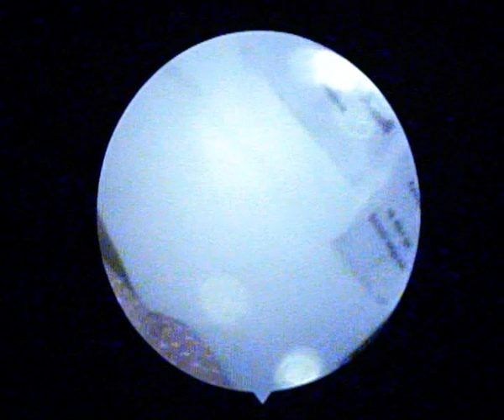REMOVAL OF INSECT FROM EAR UNDER ENDOSCOPIC VISUALIZATION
Patient came with live insect in the ear causing pain & irritation. CIPLOX ear drops used to drown the insect & prevent any damage to mucosa or drum. After few minutes of drops 4mm endoscope used with medium size suction but only visualization was possible not removal as not in axis. Endoscope changed to 2.7 mm &  smallest suction tip taken. Under visualization insect removed in toto without breaking into pieces. Its advised to catch insect by body & not by wings or legs as they may break or fall apart leading to more manipulation sometimes forcing for syringing. Endoscope provides excellent visualization.